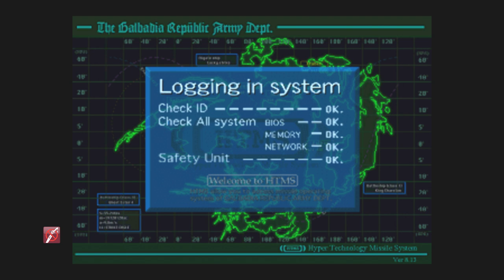Final Fantasy 8 Part 5